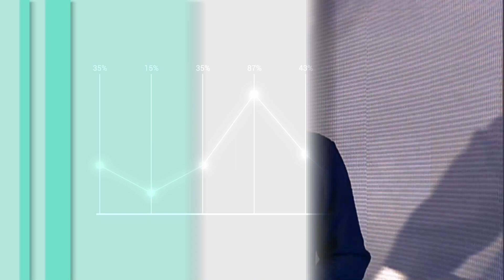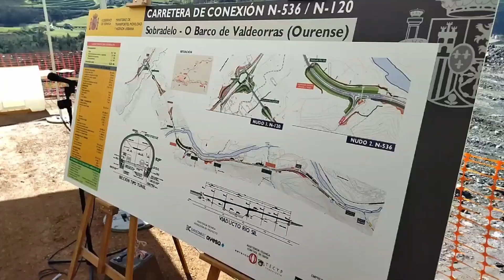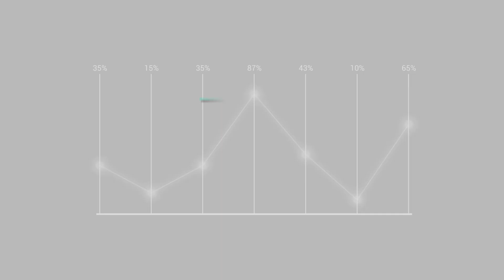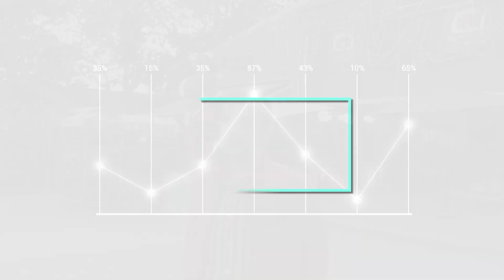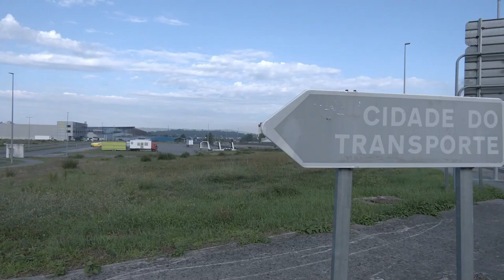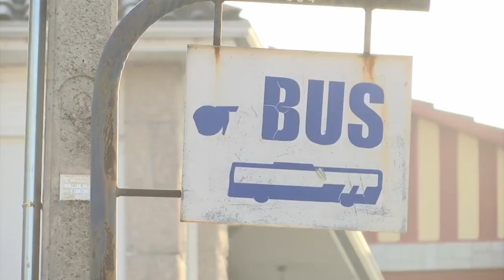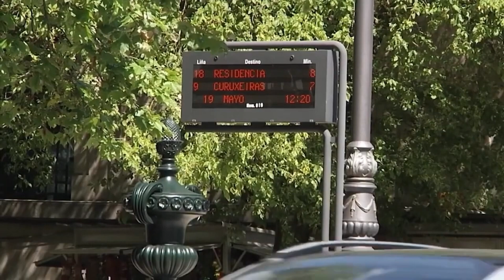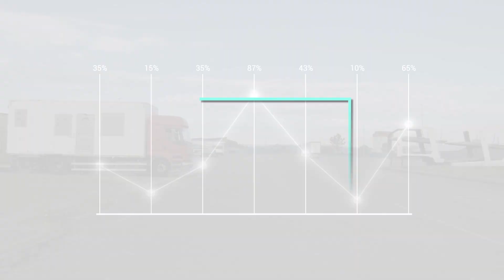Las Cuentas Claras B 24 11 23